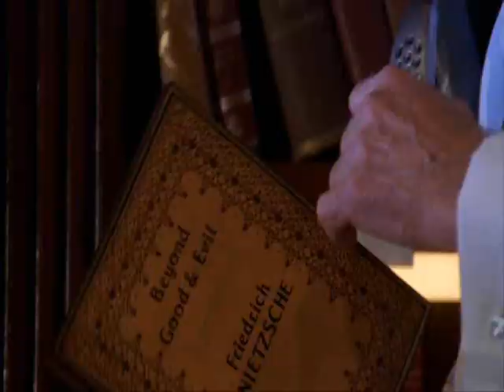Lionel Luthor Best Opera Music Moments Part 1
The best of Lionel Luthor moments with opera music in Smallville. CW OWNS ALL CLIPS FROM SMALLVILLE.